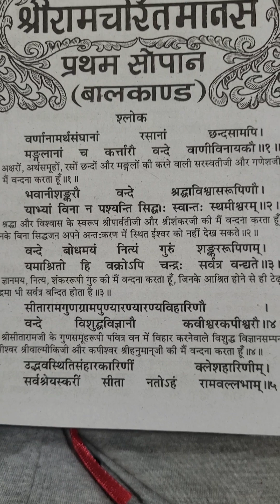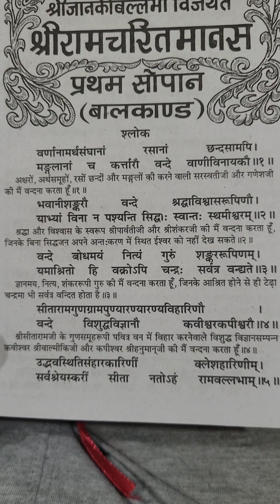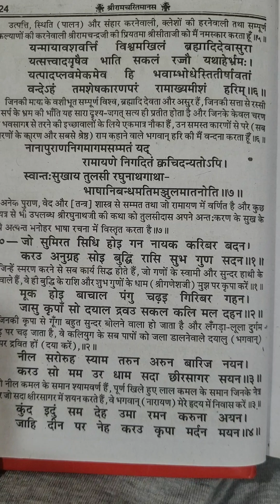Ramcharitra manas Tulsidas krut Shlok 1 to 5 BALKAND#subscribe @Charismaoncommand art (99)🌻😀😊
namaha ,  om tare tuttare ture soha ,  om tare tuttare ture svaha ,  om hrim namah shivaya ,  om tryambakam hein braat ,  om hrim sum suryaya namaha ,  om rays of the sun ,  omrania ,  om healing ,  om rockstars knossi ,  om tryambakam janin devi ,  om ram ramaya ,  om richtig singen ,  om tuning ,  om reinigung ,  om hinduismus ,  om reims ,

SMDS Jeevansaar